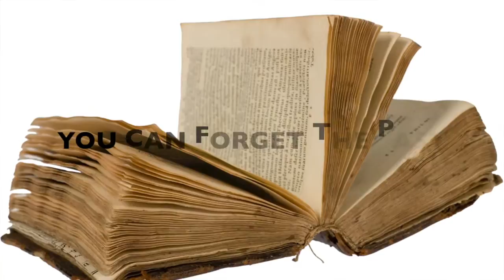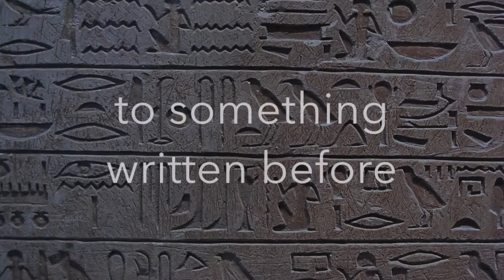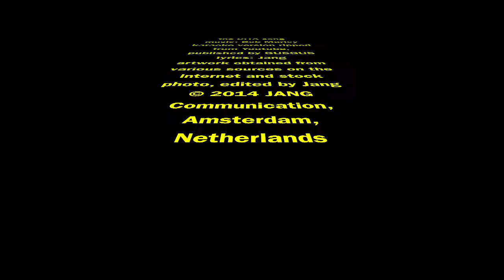the DITA song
Karaoke version of a well-known song with slightly changed lyrics. I did this for the demo jam at the DITA Europe conference in Munich, November 18, 2014.